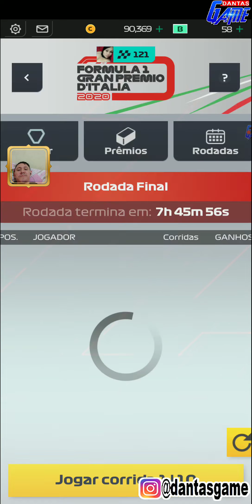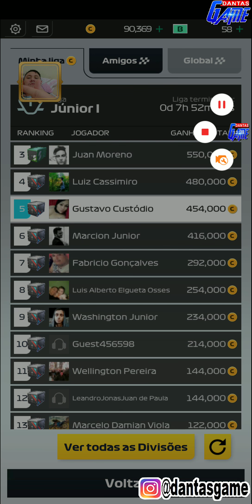F1 Manager - Vencer liga faz de mim um bom jogador ?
Meu instagram, segue que to seguindo de volta.

Meu nick no Free Fire = brdantasgame
Minha ID no pes club manager = 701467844
ID da associaçao GAMERBR, no PES: 1351474